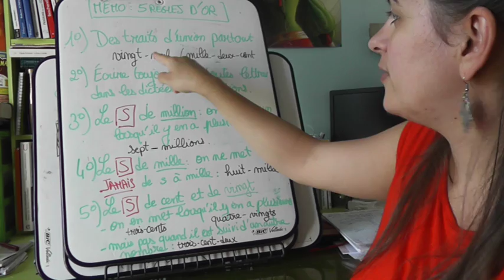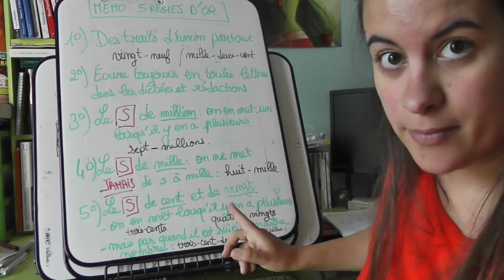LA CLASSE DES MOTS - Les déterminants numéraux